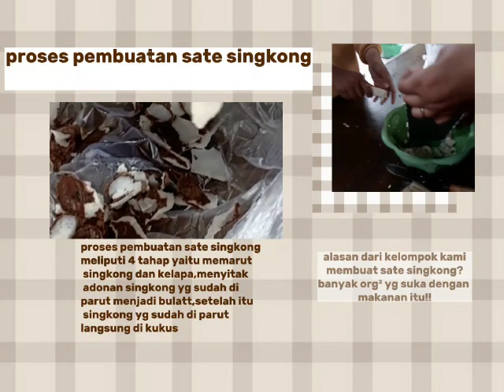Membuat sate singkong